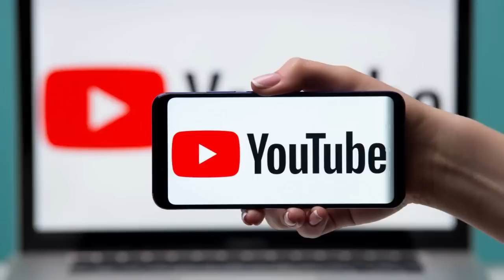CM Maan De Ghar Hoyi Chori Gurpreet Kaur Da Ro Ro Hoya Bura Haal | CM BHAGWANT MAAN | Real Miracle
Topic:CM Maan De Ghar Hoyi Chori Gurpreet Kaur Da Ro Ro Hoya Bura Haal ,
Edited By: Ravinder
Research: Raja
Produced By: Mukh Mantri - Official